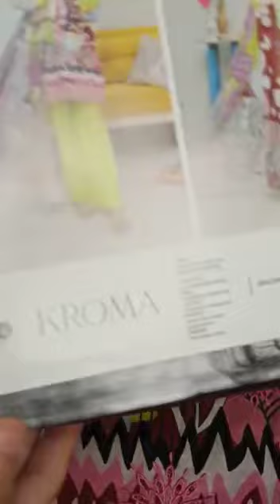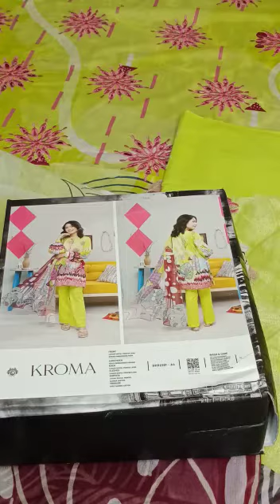Kroma Lawn By GullJee A4 | Pakistani Branded Dress | ShyStyle | Summer Collection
Dress Detail
3 PC UNSTITCHED (SHIRT TROUSER & DUPATTA)